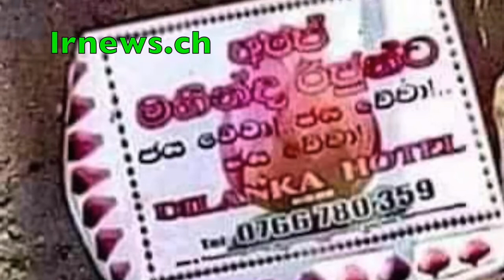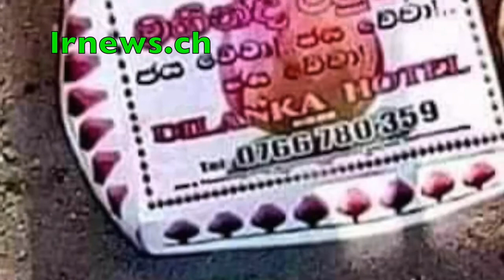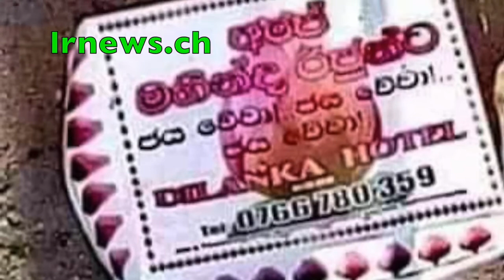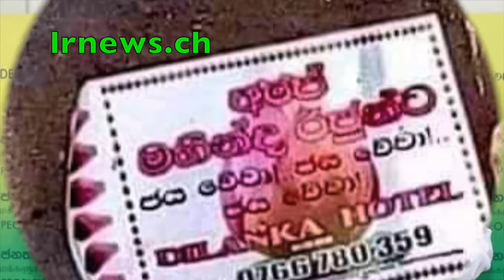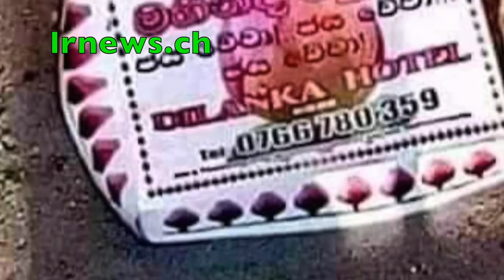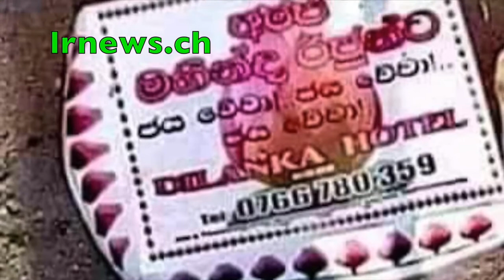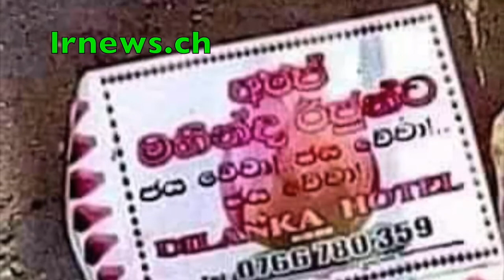මිණීමරු මරාට සහ ගෝඨාට එරෙහිව යුරෝපයේ අධිකරණයක නඩු පවරයි.....................